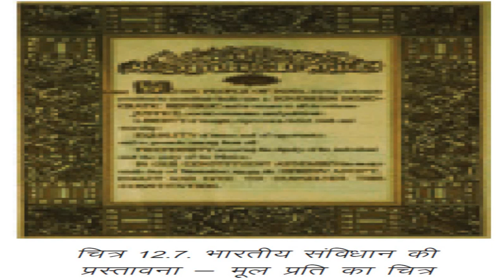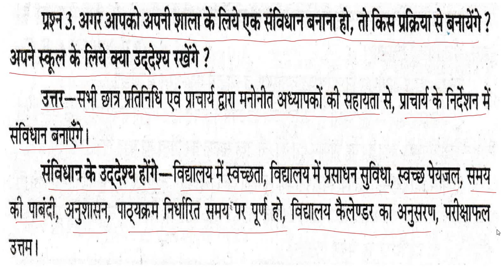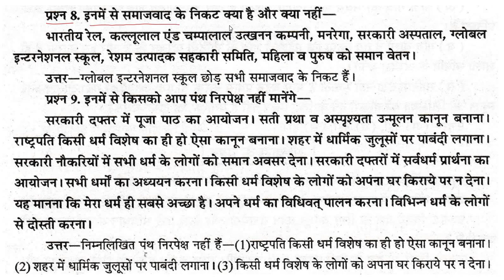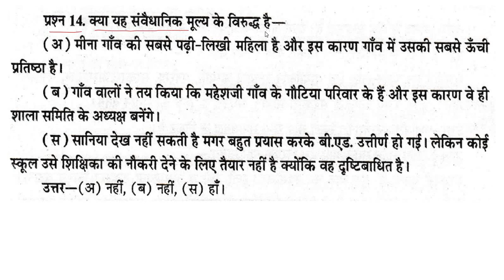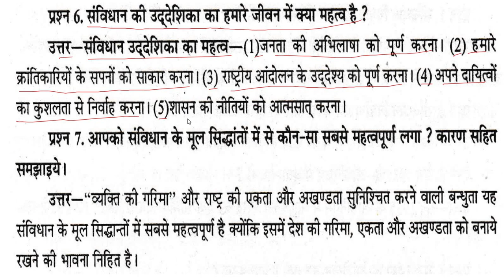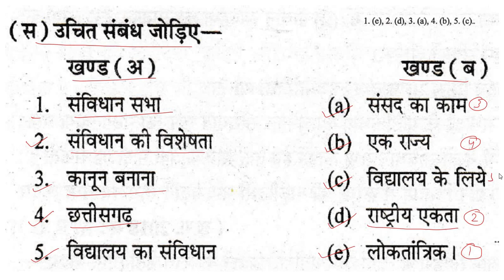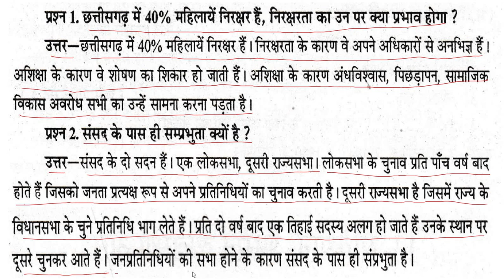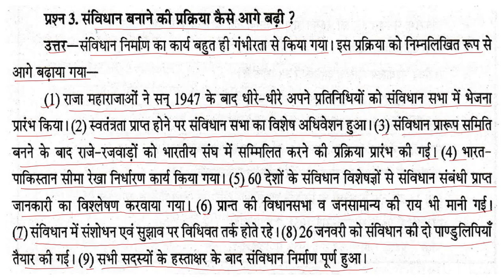Class 10 Rajniti Vigyan Bharat ke sanvidhan ka Nirman कक्षा 10 राजनीति भारत के संविधान का निर्माण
इस पाठ में संविधान को बनाने तथा शुरू से लेकर के अंत तक की प्रक्रिया को विस्तारपूर्वक समझाया गया है